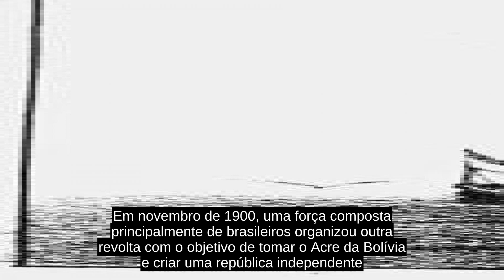Revolução Acriana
A Revolução Acriana  (em espanhol: Guerra del Acre) foi uma série de conflitos de fronteira entre a Bolívia e a Primeira República Brasileira, na região noroeste boliviana (atual estado do Acre)